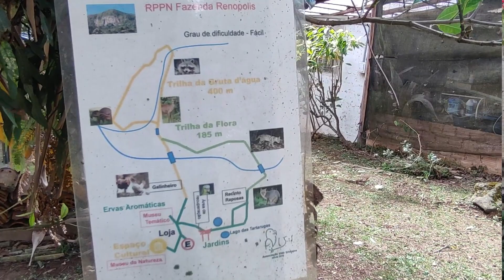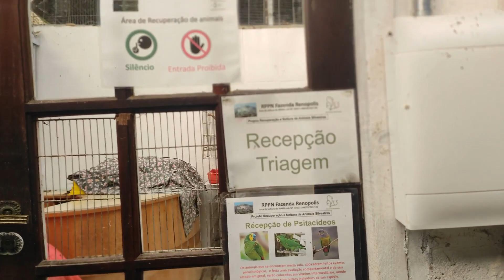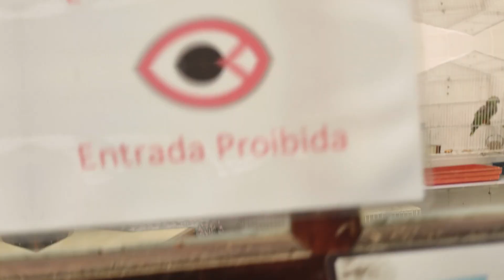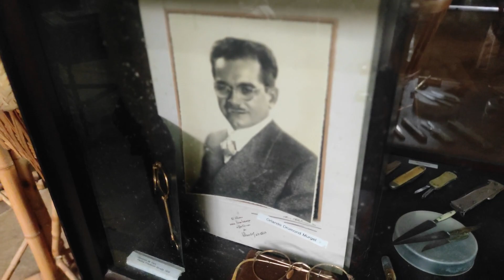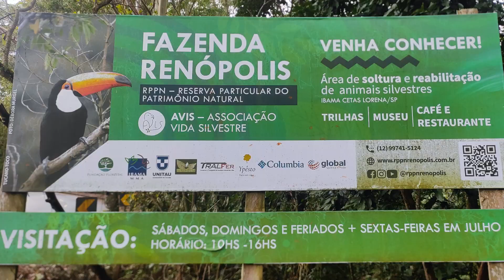Reserva Particular de Proteção Ambiental - Fazenda Renópolis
Hoje fiz uma visita na Fazenda Renópolis, uma reserva particular de proteção ambiental, acompanhe a conversa neste vídeo com a proprietária Débora sobre este trabalho.